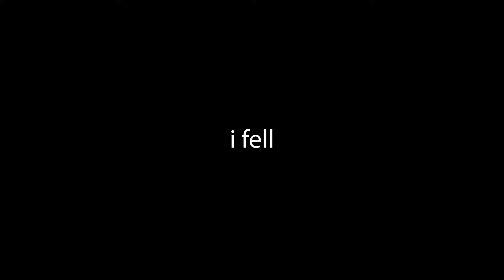FILLING OUR BATHTUB WITH 250,000 ORBEEZ!!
FILLING A BATHTUB WITH ORBEEZ! INSANE!

Light Switch by Charlie Puth, License ID: 3NXDEap98MQ